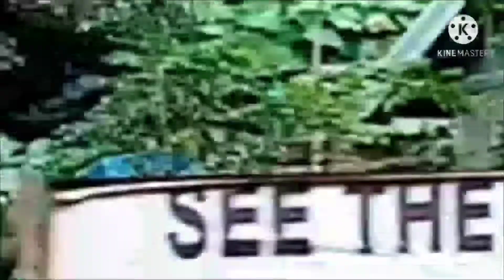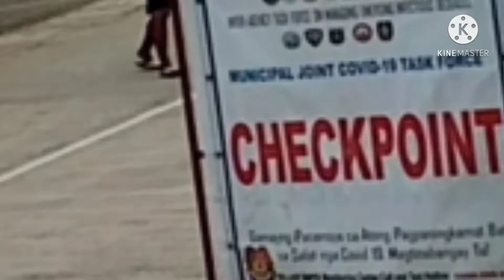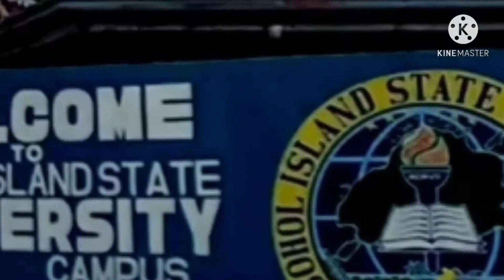BOHOL,PHILIPPINES TOURIST SPOTS CHOCOLATE HILLS FLOATING RESTAURANT OLD CHURCHES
BOHOL PHILIPPINES
TOURIST SPOTS
BACLAYON CHURCH
LOBOC FLOATING RESTAURANT
LOBOC CHURCH
BILAR CHURCH
CARMEN CHOCOLATW HILLS=
TRIP GOING MY PLACE
SIERRA BULLONES BOHOL @FlorVibes